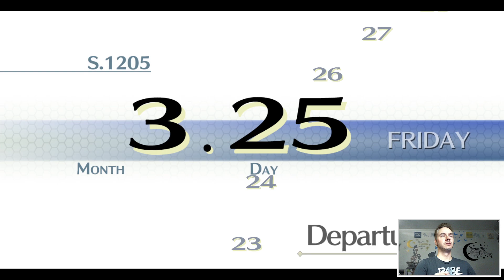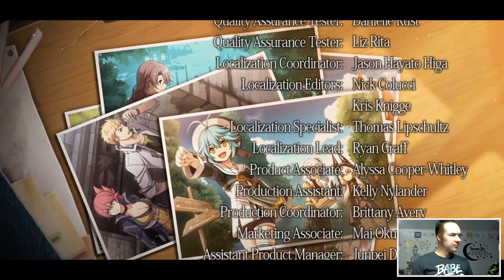Jordan was Live! | The Legend of Heroes: Trails of Cold Steel 2 | Day 39 (Fin)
Twitch.tv/YeahImJordan
Twitter.com/YeahImJordan
Instagram.com/YeahImJordan